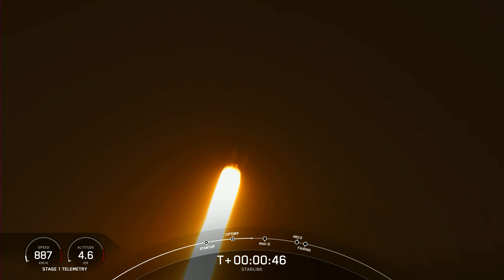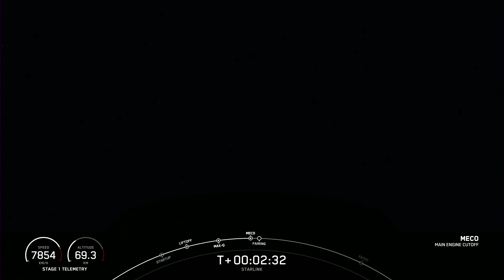SpaceX: Starlink 4-26 Launch (as streamed live 10/08/22)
On Tuesday, August 9 at 10:14 p.m. ET, SpaceX launched 52 Starlink satellites from Launch Complex 39A (LC-39A) at Kennedy Space Center in Florida.

This was the third flight for the Falcon 9 first stage booster supporting this mission, which previously launched SES-22 and now two Starlink missions.

Credit: SpaceX